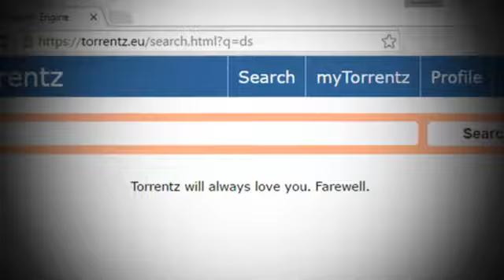Torrents Search engine shutdown forever